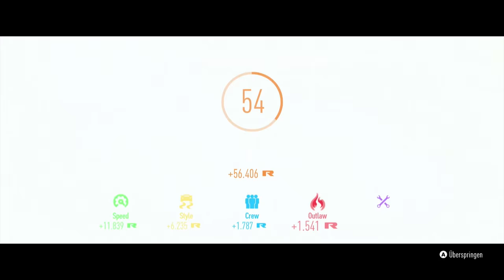Need For Speed [060] Die Finalen Rennen mit den Ikonen [Deutsch][PC] Let's Play Need For Speed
Das neue Need For Speed von EA Games, erhältlich auf Origin

Need For Speed ist ein Rennspiel wo man sein eigenes Auto tunen muss um damit die Spitze der Untergrundrennen zu erreichen.
Dafür müssen wir uns geschickt anstellen, neue Autos kaufen, tunen und mit diesen Rennen gewinnen um die Nummer 1 von Ventura Bay zu werden.

Wir haben alle Rennen der Ikonen gemacht, als plötzlich Robyn anruft und sagt wir machen noch ein paar Finale Rennen. Das erste Finale Rennen wird gegen unsere Crew gefahren. Danach sollen wir nochmal ein Finales Rennen fahren, dieses Mal jedoch gegen unsere Crew und alle Ikonen. Danach wird sich zeigen wer die größte Ikone von Ventura Bay ist.